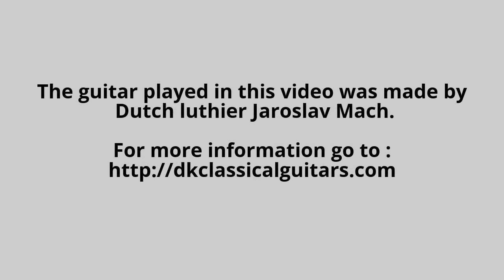Ian Watt plays Bach Fugue BWV 1000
Recorded live at DK Classical Guitars  March 2017.
The guitar played in this video was made by Dutch luthier Jaroslav Mach.